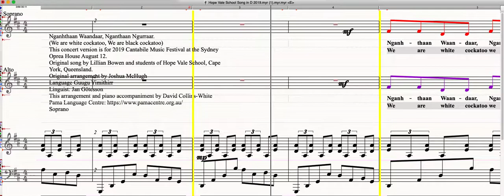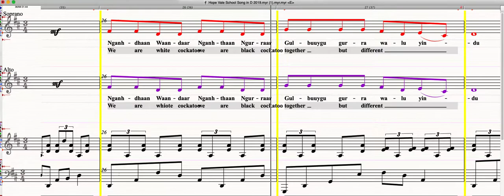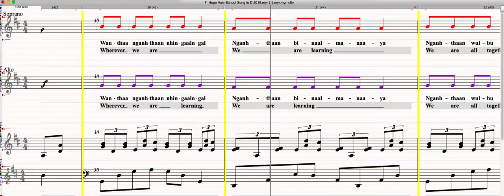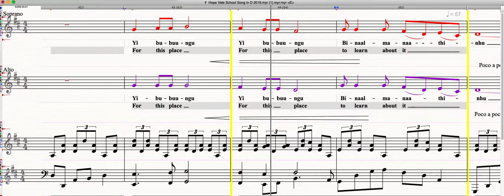Nganhthaan Waandaar, Nganthaan Ngurraar. Soprano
Nganhthaan Waandaar, Nganthaan Ngurraar.
(We are white cockatoo, We are black cockatoo)
This concert version is for 2019 Cantabile Music Festival at the Sydney Oprea House August 12.
Original song by Lillian Bowen and students of Hope Vale School, Cape York, Queensland.
Original arrangement by Joshua McHugh
Language Guugu Yimithirr
Linguist: Jan Götesson
This arrangement and piano accompaniment by David Collins-White